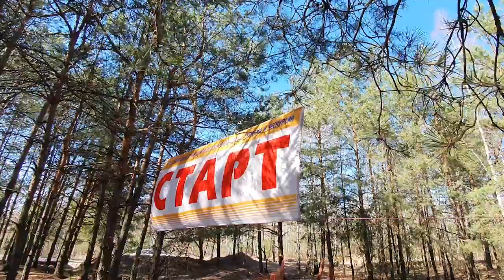2021-04-06 г. Брест. Соревнования по ориентированию на местности. Новости на Буг-ТВ.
Соревнования по ориентированию на местности «Брестский подснежник».
19-ые по счёту соревнования по ориентированию на местности «Брестский подснежник» проходили в нашем городе С 1 по 4 апреля. Опытные спортсмены и начинающие участники пробовали свои силы на средней, классической и спринтерской дистанциях. Организаторами республиканского мероприятия стали Брестский областной центр туризма и краеведения детей и молодежи совместно с Белорусской федерацией ориентирования, а также спортивный клуб ориентирования «Буг». Зарядилась бодростью и позитивом и наша съёмочная группа, которая выехала на место проведения мероприятия.